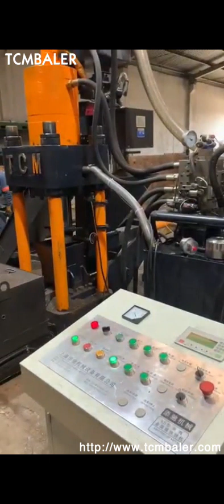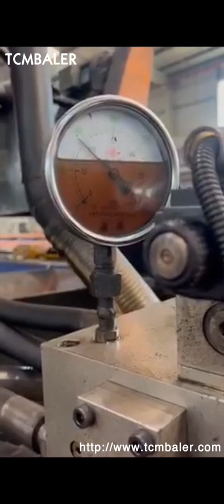benefits of cast iron briquette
Advantages Of Briquetting Machine Sweden, Montenegro, Advantages of briquette machines and briquetting plants Briquette machine covers a wide range such as wood briquetting machines coal briquetting presses metal briquette machines and so forth Especially biomass briquette presses as a kind of maturely developed equipment are extensively serving clients across the globe. I just recently started using a cast iron skillet more often in my cooking. I am trying to use more natural products to cook in. Iron skillets have a lot of great benefits, besides lasting forever. Briquettes Iron Wholesale UK, Home Suppliers India, Alibaba.com offers 5,759 briquettes iron products. About 58% of these are briquette machines, 9% are other metals metal products, and 9% are energy saving equipment. A wide variety of briquettes iron options are available to you, such as briquette machines, grills, and drying oven. What are the Benefits of Cast Iron Pans Costa Rica, Norway, 2020, 2, 10Cast iron pans stand apart from other cookware in that they supply nutritional benefits. Iron is an essential nutrient in the human diet. Small amounts of iron are absorbed from the cast iron pan into food while cooking, thus adding extra nutrients.More iron is, Advantages of cast iron Zimbabwe, Grey cast iron White cast Belarus, 2020, 2, 18Cast iron is one of the most extensively used alloys of ferrous. It is made from pig iron by the process of casting and hence the name. Pig iron is placed in the furnace along with other alloying elements and melted until the molten mixture is obtained. Cast Canada, Iron Skillet Might Offer Health Benefits Austria, Benefits of Dutch Oven Cooking. Healthy cooking is the top benefit for us. Because no additional fats are needed when cooking in a cast, iron Dutch oven due to the fact that they are already seasoned. How to use a Dutch Oven While Camping OvenSpot 2020, 3, 19Cast iron remains some of the most inexpensive cookware on the market. A brand new 10 inch cast iron skillet is a mere $25, and probably $5 at a thrift store, . On the other end of the spectrum, a quality heavy, bottomed stainless steel pan that same size will run you over $100. And, because cast iron lasts forever, its a one, time purchase. 11 Benefits And Disadvantages Of Cooking With Cast Jordan, Australia, Many people enjoy using gas grills for their ease of use and efficiency. Frustrations caused by flare ups and hot spots encourage the use of a wide variety of briquettes and other products. Ceramic briquettes are most commonly used because they provide an even heating surface and last for several, 6 Benefits Of Cooking In Cast Iron Mali, Lily Nichols RDN Turkmenistan, 2020, 3, 21Cast irons ability to develop a nonstick coating also makes it incredibly versatile. This is a boon for minimalist cooks who are looking to downsize their pot and pan collections to a few key pieces that can work in almost any application, but cast iron is also beloved by gourmet cooks who appreciate the particular benefits it offers for essential techniques like browning and searing. Should You Use Briquettes With a Gas Grill Turkey, Armenia, Energy saving high pressure iron powder briquetting machine 1.Simple introduction of iron powder briquetting machine Zhongzhou series iron powder briquetting machine, mainly used to suppress difficult molding powder materials, characterized by forming pressure, the host rpm adjustable, with a spiral feeding device. 2.Main role and characteristics of iron powder briquetting machine The iron,